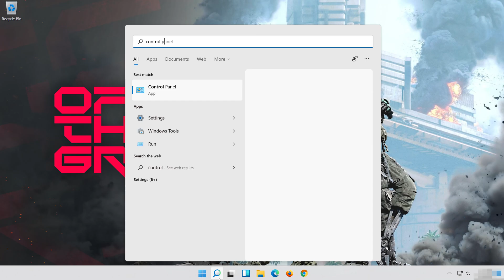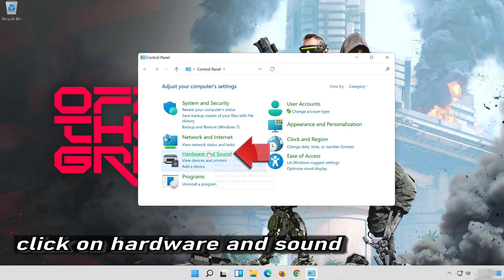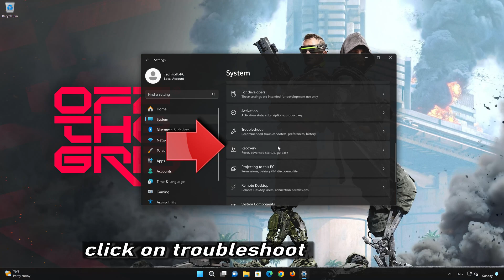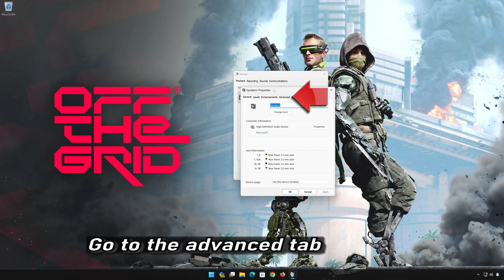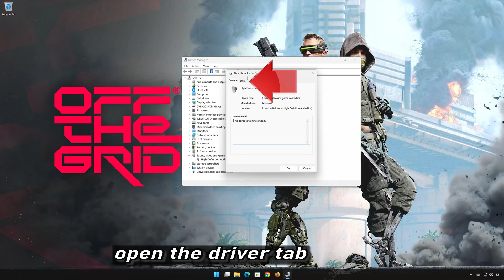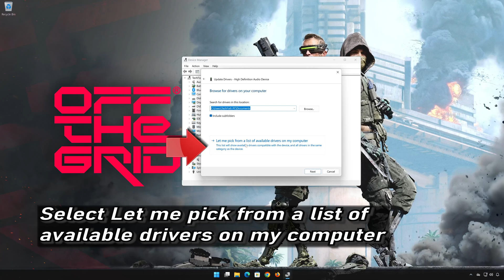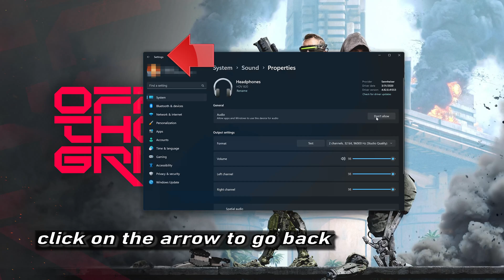Off The Grid: Fix Sound/Audio Not Working, Crackling/Distorted/Popping Audio Problem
If you are playing Off The Grid and your sound is crackling, too low or it stutters . This could be happening because your audio drivers are damaged or incompatible, so this can lead to audio glitches, distortions, or no sound at all in Off The Grid .  So watch this video to learn how to fix your sound issues in Off The Grid in Windows 11 and Windows 10. First disable any spatial audio apps like Windows Sonic or Dolby Atmos.

Config file settings:

The game's configuration file, which contains various settings for Off The Grid , including audio-related settings, may have incorrect values or conflicts. Resetting the config file to default settings or adjusting specific audio-related commands may help resolve the issue.Sound card or audio hardware problems:

If you are experiencing audio problems in Off The Grid, it's possible that there are issues with your sound card or other audio hardware. Ensure that your sound card drivers are up to date and consider testing with alternative audio devices to isolate the problem.

 CHAPTERS
00:00 Intro
00:19 Solution 1
00:40 Solution 2
01:41 Solution 3
03:03 Solution 4
04:20 Solution 5
05:44 Solution 6
06:41 Outro